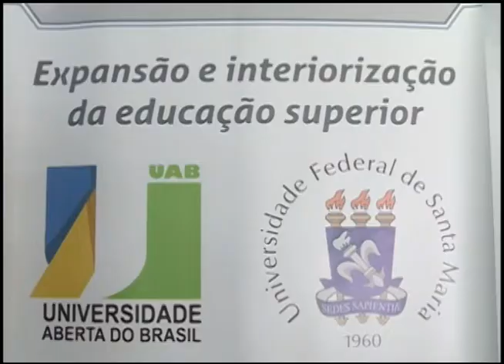Notícias da UFSM - Ensino a Distância